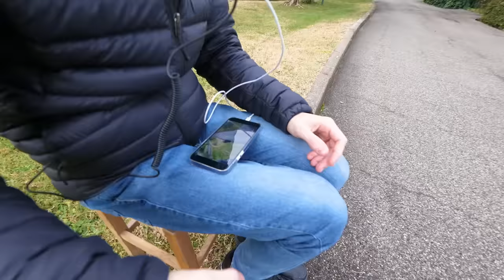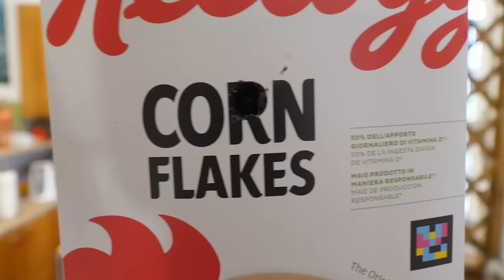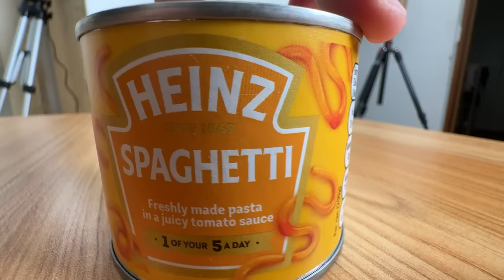SPAGHETTI in LATTINA dall'INGHILTERRA: sarà buono?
Nel vloggazzo di oggi proviamo a far volare un drone FPV per la prima volta, facciamo uno scherzo a nostro papà e assaggiamo pasta in lattina. Nobile

E' statisticamente provato che solo il 3% delle persone che guarderanno il video si fermeranno a leggere la descrizione. Tu che stai leggengo queste parole saresti un perfetto iscritto! Quindi che aspetti?

Questo video contiene inserzioni a pagamento